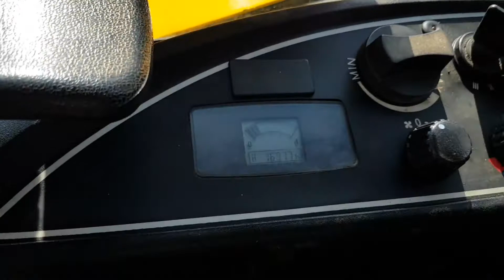2014 JCB 8050 RTS For Sale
Title: 2014 JCB 8050 RTS For Sale